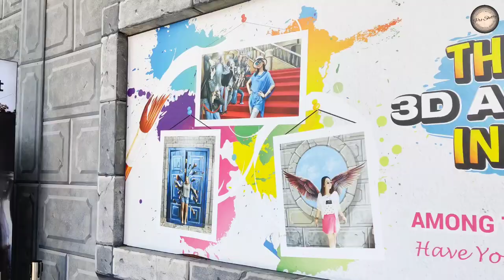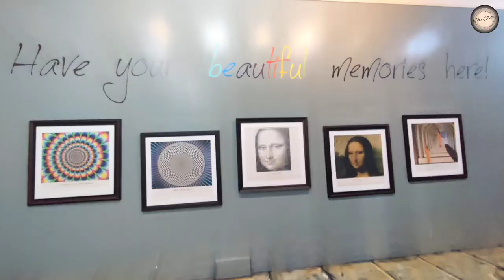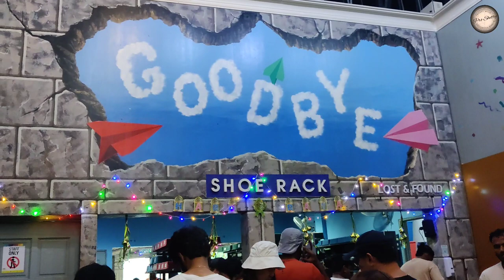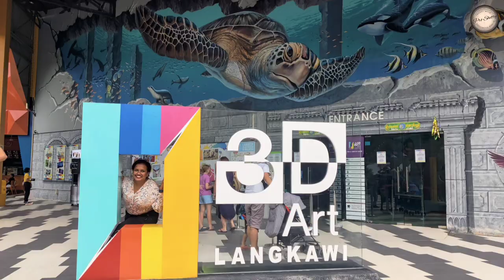3D Art Langkawi 🌐 Malaysia 🇲🇾 3D Art Paradise | Indoor Projection Mapping | Part-2 | Kannada Vlogs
Langkawi 3D Art Museum is a popular tourist attraction located in Langkawi, Malaysia.
It is a unique museum that features 3D artworks that create an illusion of depth, making them appear lifelike and interactive.

The museum was opened in 2014 and houses more than one hundred 3D artworks created by local and international artists.
The artworks cover various themes such as fantasy, nature, sports, and culture.
The museum is divided into nine interactive zones that offer visitors a chance to take part in the art and create their own unique photos.
Visitors are encouraged to interact with the artworks, strike a pose, and take photos with them.
The museum provides props and costumes that visitors can use to enhance their photos and create a more immersive experience.
Langkawi 3D Art Museum is open daily from 9 am to 6 pm, and admission fees vary depending on age and nationality.
The museum also offers guided tours, and visitors can purchase souvenirs and prints of their photos from the gift shop.
Overall, Langkawi 3D Art Museum is a fun a unique and memorable experience.